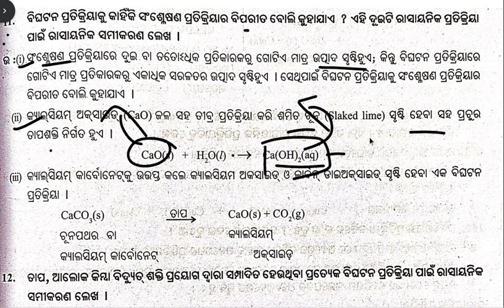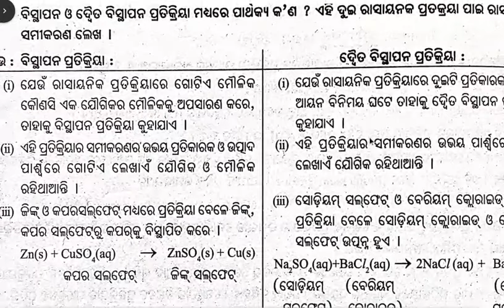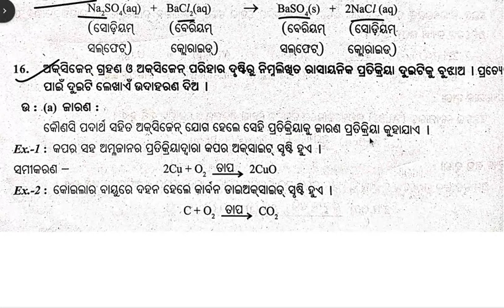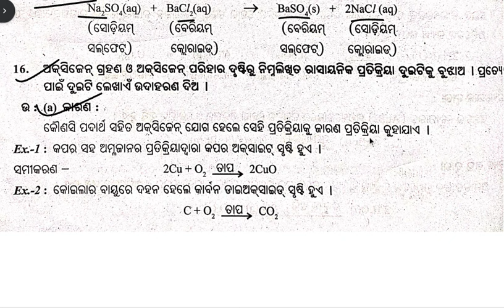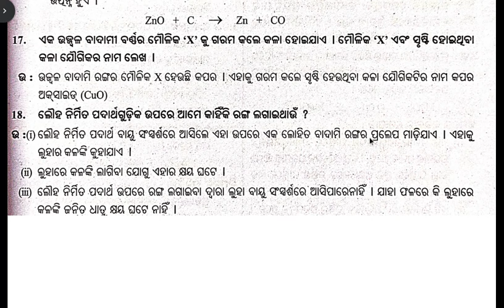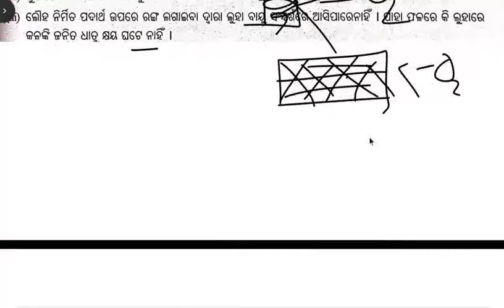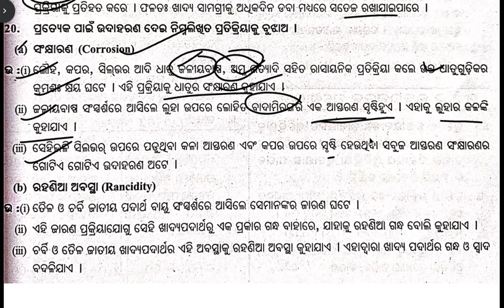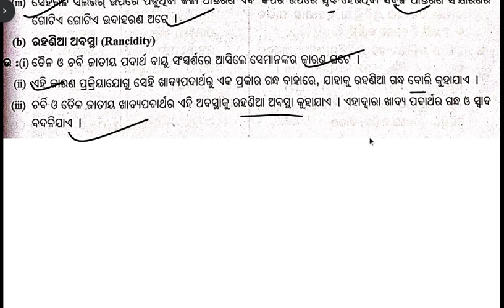rasayanika pratikriya o rasayanika samikarana / 10th class physical science chapter 1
rasayanika pratikriya o rasayanika samikarana question answer
10th class physical science chapter 1

10th class physical science chapter 1
bruta class 10th anusilani 2a,bruta class 10th
10th class mensuration 5a, 10th class mensuration,10th class jyamiti 5a, 10th class jyamiti, 10th class parimiti 5a, 10th class parimiti,class 10 jyamiti 5a , class 10 jyamiti,class 10 parimiti
10th class math chapter 1 odia medium 1a , 10th class math 1a question answer
10th class math chapter 1 question answer
10th class math 1st chapter question answer
class 10 math chapter 1
10th class physical science 1st chapter in odiaa
class 10 life science 1st chapter question answer discuss
10 class physical science chapter 1 question answer
10th class physical science
10th class life science 1st chapter MCQ
10th class life science 2 question answer no 3